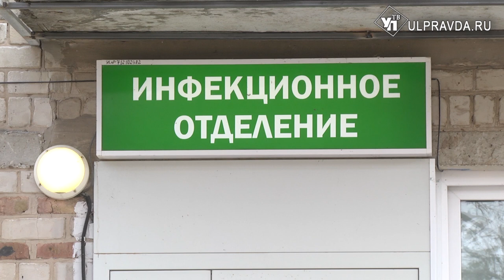У одного – вирусная пневмония, у остальных – легкая форма.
Как чувствуют себя заболевшие коронавирусом ульяновцы